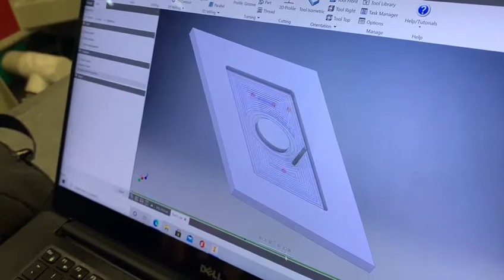Plastimach Used Thermoformers, CNC Routers, Die Cutters, Extruders, and Vacuum Forming Equipment